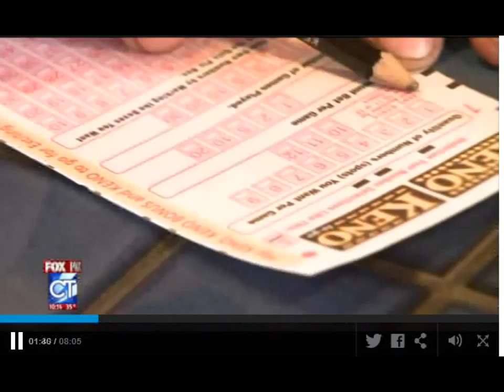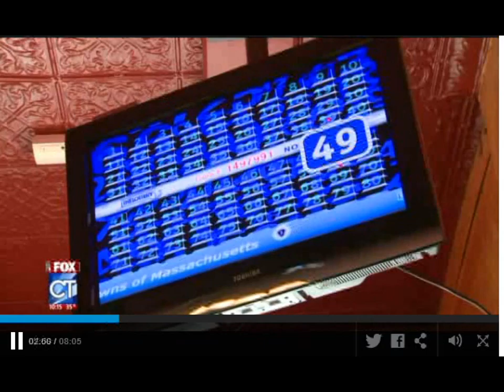State Rep. Tony Hwang on FOX CT's Real Story talking about Gambling in CT